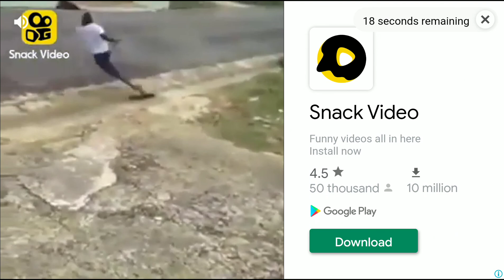Traffic Oggy Run | New Game | AND COCKROACH | JACK | BOB Bhole nath GB | BHOLA NATH GI BI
Oggy run traffic

Oggy new gemes
Oggy all Games

    New game